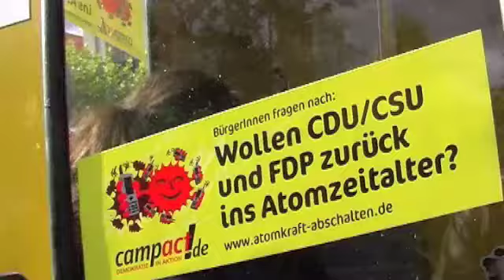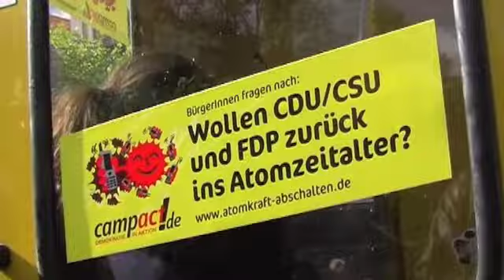Schluss / mit den / Atom-kraft-wer-ken!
Zum dritten Mal tagt die große Koalitionsrunde, entsprechend groß ist auch der Zulauf an MitstreiterInnen bei uns. Die JournalistInnen haben uns heute als BackgroundsängerInnen mitgebucht, wann immer sie sich auf Merkel und Co. stürzen.